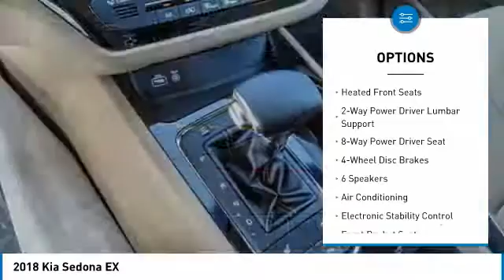2018 Kia Sedona Escondido Ca 2181347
2018 Kia Sedona EX

1501 S Auto Park Way

Looking for the right 4d passenger van? Today could be your lucky day. this 2018 Kia Sedona could be yours.